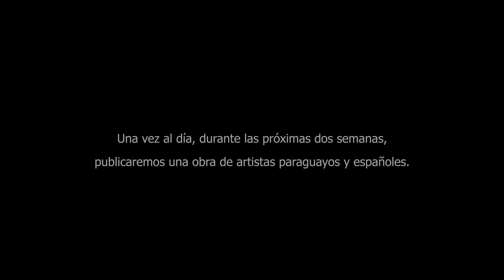Leticia Alvarenga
Desde el Centro Cultural de España Juan de Salazar nos sumamos a la campaña 14Días14Artistas; una iniciativa de la Consejería Cultural de Nueva York y la Red de Centros Culturales de la Cooperación Española, para hacer más llevadero el tiempo de cuarentena ante el COVID-19. Cada día te presentamos a un artista.

La artista Leticia Alvarenga nos invita a acercarnos a las artes a través de la ilustración como forma de lidiar con la ansiedad, el miedo y la monotonía. Leti es artista visual, fotografía e ilustradora independiente. Lleva varios años dedicándose a la ilustración, principalmente en acuarela. Es colaboradora de la Revista Emancipa, un proyecto Editorial Feminista de Argentina, Paraguay y Chile. Como artista se ha destacado con su exposición "Interiores", en la Segunda Edición de Proyecto Invernadero del Juan de Salazar. Además de participar en otras exposiciones como Se Alquila Proyecto, Zona Goya, y Anatografías. Leti es asistenta de cátedra de las materias de Arte y Diseño Contemporáneo, Color y Composición y Taller de Creatividad en la carrera de Licenciatura en Marketing de la Universidad de Desarrollo Sustentabl en Asunción. Actualmente culminando la carrera de Artes Visuales de en la Facultad de Arquitectura, Diseño y Arte de la Universidad de Asunción.

Conoce más de Leticia Alvarenga siguiendo en Instagram como @la_let